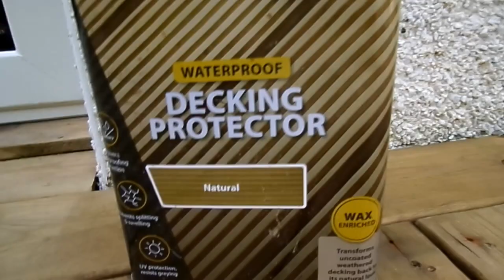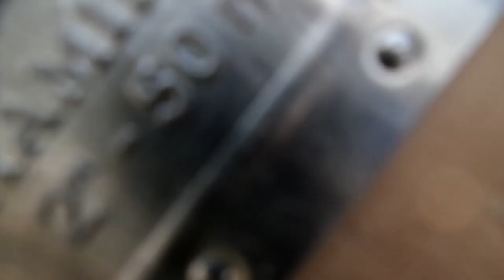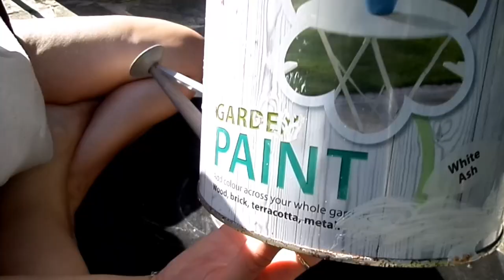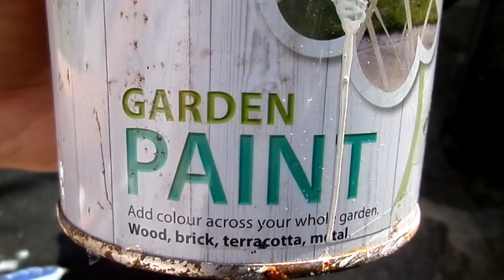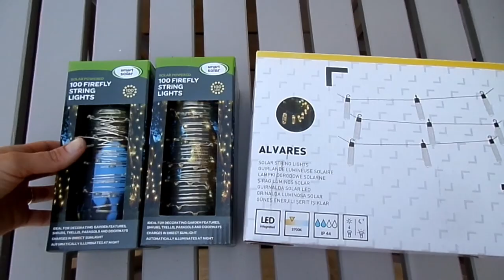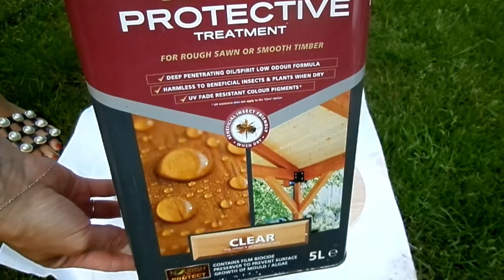EXTREME DIY GARDEN MAKEOVER ON A BUDGET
I am very exited to share today's video with you! It's an extreme transformation of our garden on a Budget, doing a lot of diy jobs! Hope you enjoy watching this Garden Makeover! Lots of love Deni x

Linked the products here for you, some of them are not the exact product I used, but found something very similar.
Fairy Lights I used for a fire place
Outdoor Bean Bags
Bench Cushions
Round Outdoor Rug
Egg chair
Kids Swing
Zero Gravity Sun Loungers
Plastic Garden Storage

00:00 Intro
00:55 Decking Area
03:42 Painting
07:06 Trash to Treasure
08:22 Diy Trays
09:47 Diy Side Table & Planter
11:06 Window Planter
11:55 Planting Plants
13:17 Fireplace? :)
13:32 Finishing Touches